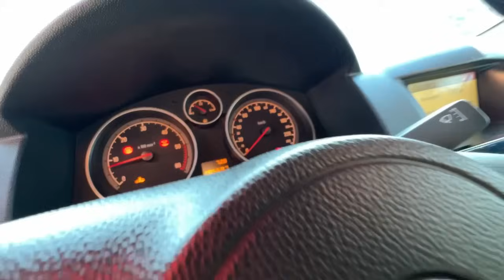НАРХИ МОШИН ДАРБОЗОРИ РЕГАР НАРХО НОМЕРО НАВИСТАГИ МОШИНИ АРЗОН ЖИГАРОБА ТЧ БА ПЕШ 21 января 2024 г.